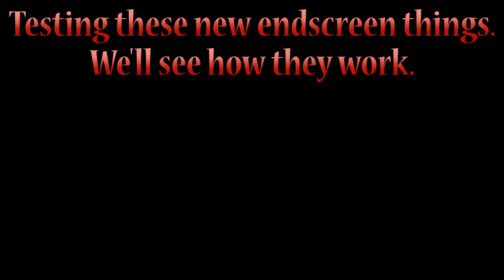Let's Play SteamWorld Dig | Part 9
Another new face in town? Oh boy!